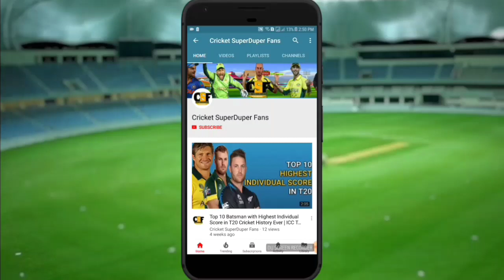ICC World Cup 2019 : Sri Lanka Team All Matches Schedule & Time Table